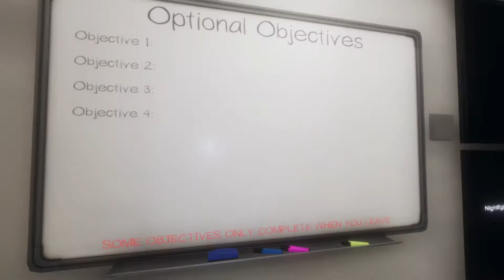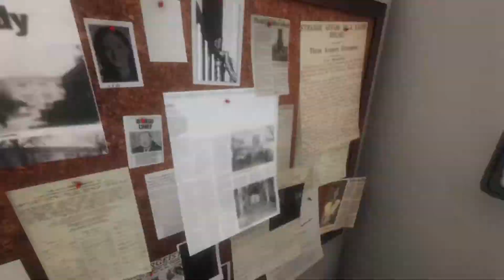I AM THE WORST GHOST HUNTER EVER! (Phasmophobia)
We're good at this I promise...